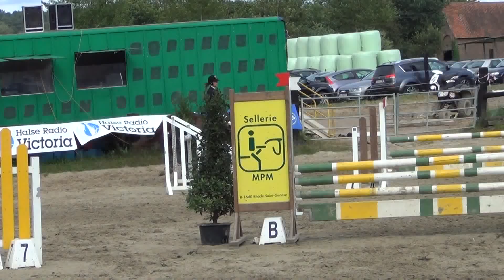Tessa & Chadia@Padenborre 90 25 08 12